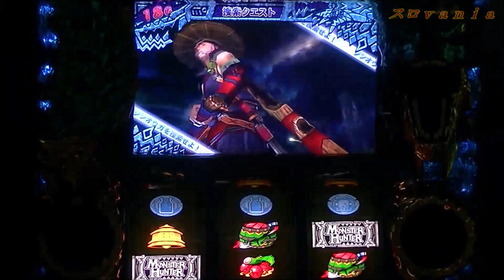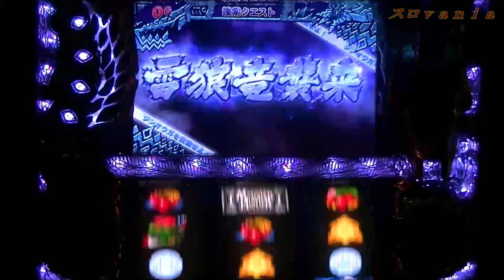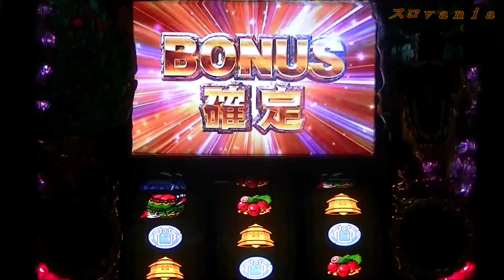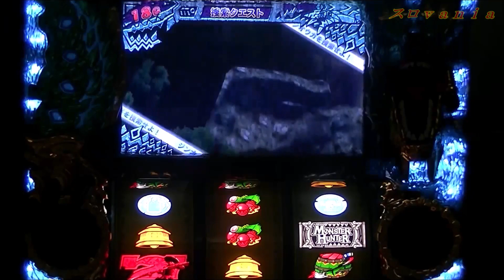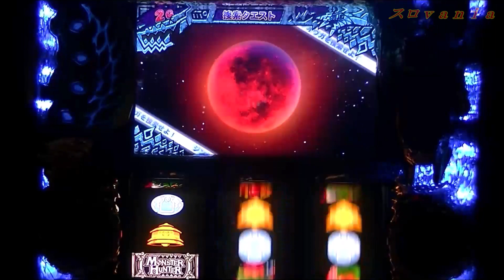パチスロ モンスターハンター 月下雷鳴（エンターライズ) 無双の狩人集 ジンオウガモード Monster Hunter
無双の狩人のみを編集してみました＾＾